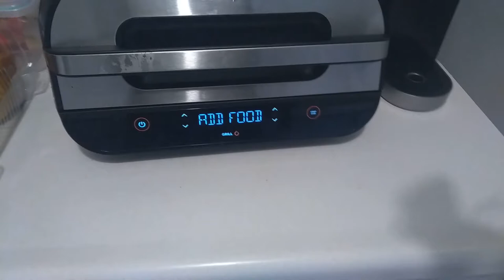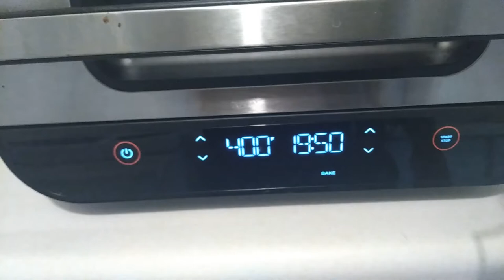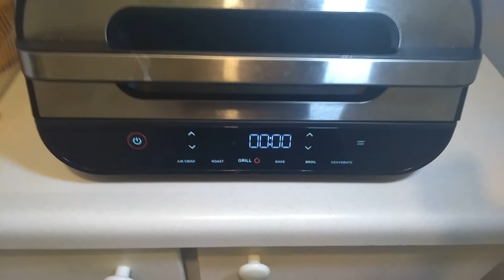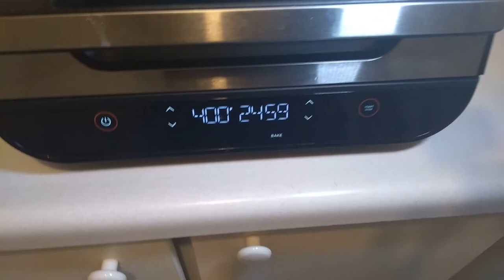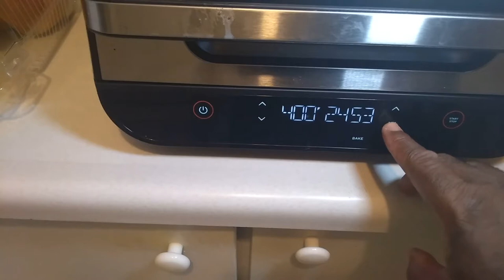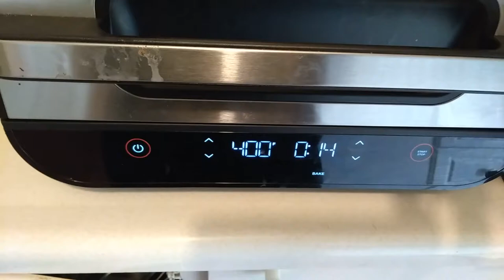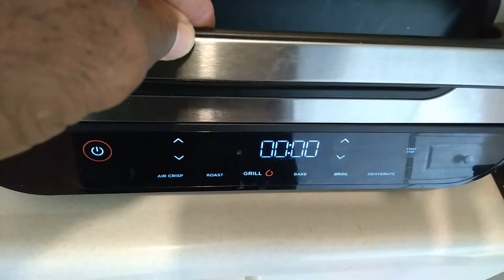HOW TO BAKE A SWEET POTATO IN AN AIR FRYER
AIR FRYERS ARE THE NEW MUST HAVE KITCHEN GADGETS AND THEY ARE EVERYTHING THAT MICROWAVES WERE SUPPOSED TO BE BUT WERE NOT.

You can cook practically anything in an air fryer at usually less than half the time and it cooks just as well if not better.

Here I Cook a sweet potato in an airfryer for the first time and it turned out perfect.